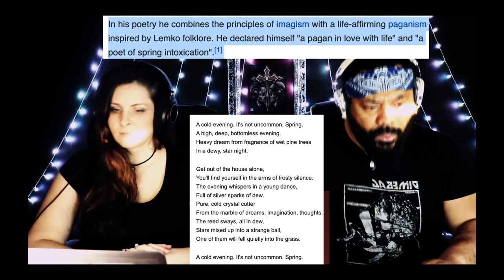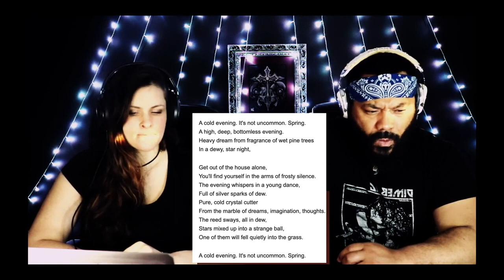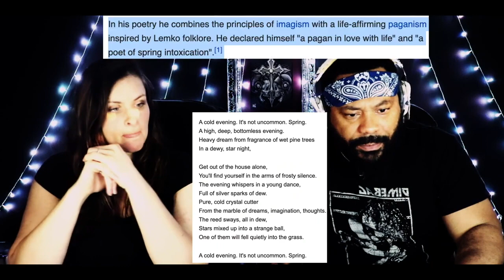Drudkh -His Twenty Fourth Spring